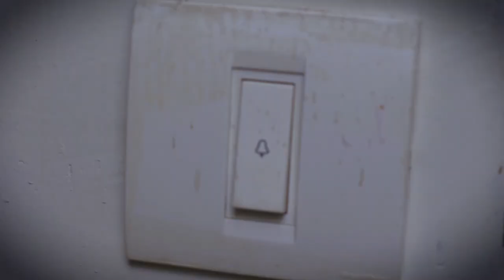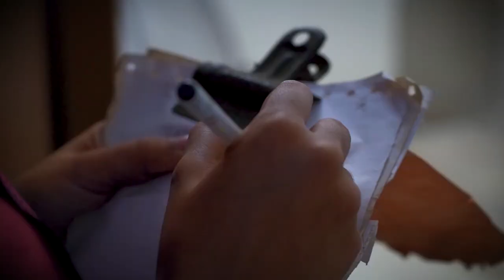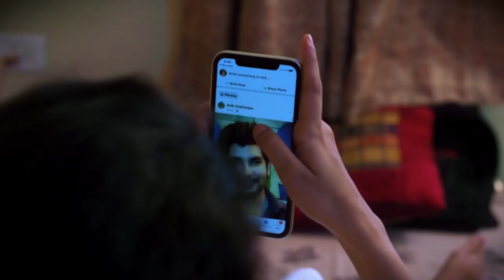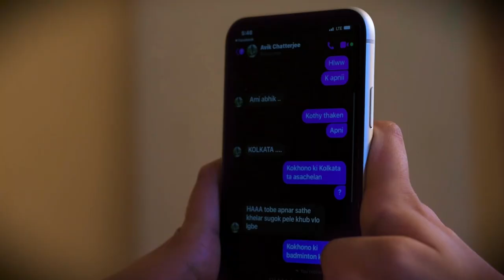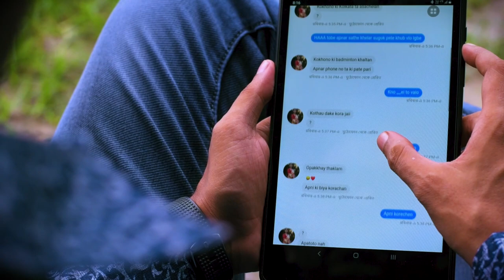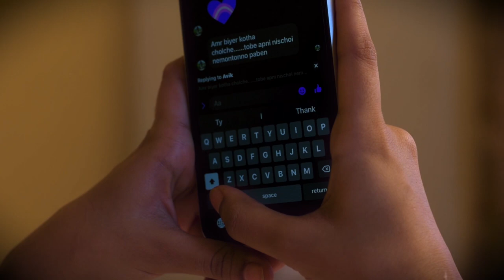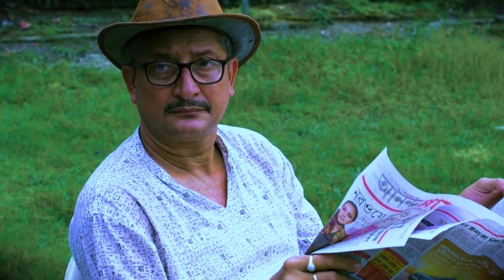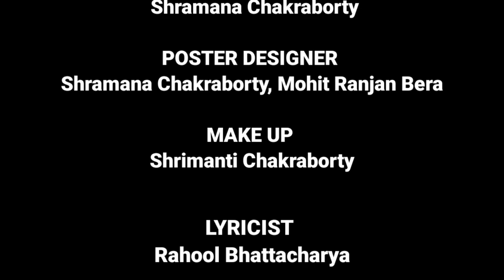AAkhep || আক্ষেপ || Short Film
LOVE has its own destiny. The Film Aakhep is really Heart Touchable Love Story . In this Film Our practical life has been reflected.
The film , Story & Produced by Rahool Bhattacharya
D. O. P - Rupam Mallick
Editor - Rupam Mallick
Casting : Rahool Bhattacharya Rajib Dutta Shreya Bhattacharya Sanchita Das Manashi Ray Sudeepta Nath Kinkar Mondal Abanish Bhattacharya
Saswati Bhattacharya, Kakoli Ghosh & Barnali Banerjee Indrajit Kumar Singh Riya Rani Paridhi Singh Ravindra Kumar Pandit
Special Thanks - Runa Dutta Sushanta Majumdar
Gobindo Haldar  Anup Das
Heartfelt thanks to:
Mridul Bhattacharya
Assistant Editor- Mohit Ranjan Bera, Pratyay Ghorai
Assistant Cameraman - Pratyay Ghorai
Colourist- Shramana Chakraborty
Poster Designer - Shramana Chakraborty
Make up - Shrimanti Chakraborty
Lyricist - Rahool Bhattacharya
Music Director & Composer - Arka Das
Singer - Rahool Bhattacharya Anuradha Das Gupta Arka Das Shramana Chakraborty
Musician - Arka Das & Manojit Bhattacharya
Sound - Rupam Mallick & Shramana Chakraborty
Sound Editing - Rupam Mallick & Shramana Chakraborty
Lights - Pratyay Ghorai
Voice artist : Anuradha Das Gupta,
Shramana Chakraborty , Rupam Mallick
Somporko Team & Classroom The Band